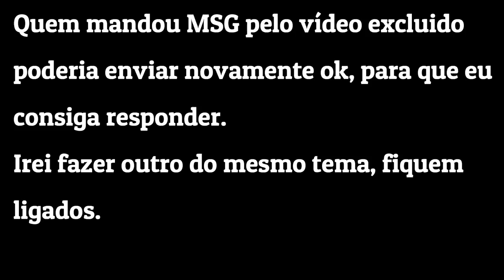💳Comunicado: Vídeo Excluído do dia 23/08 - Rapidinhas do Alta Renda👍